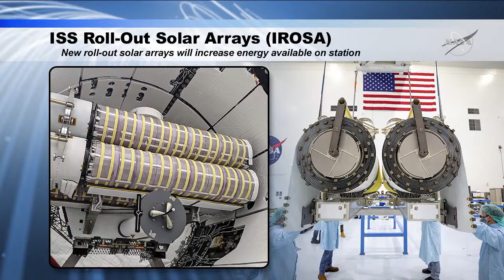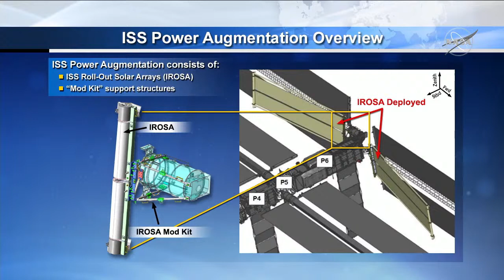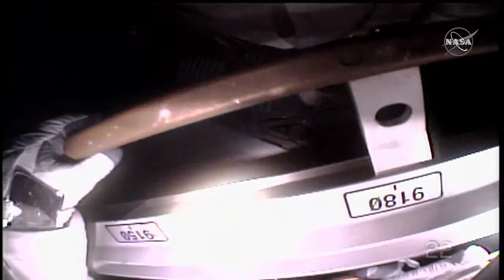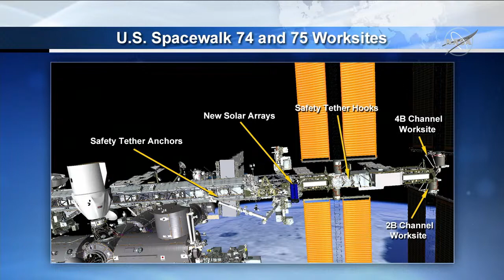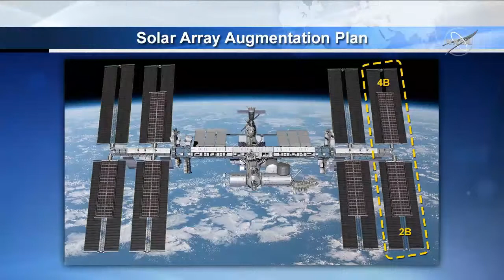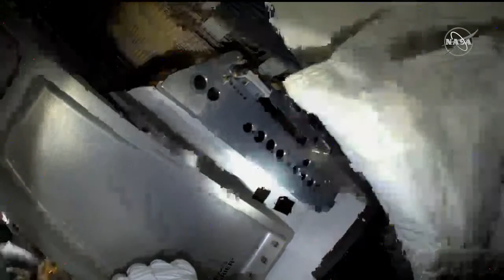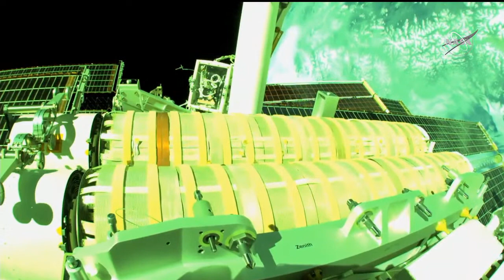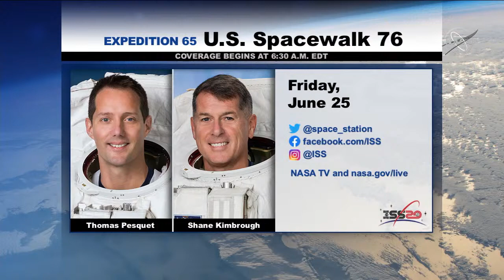Spacewalk to Install New International Space Station Solar Arrays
SPACEWALK COMING SOON: Join us live from space on Sun. June 20 at 6:30 a.m. EDT (10:30 UTC) to cheer on NASA astronaut Shane Kimbrough and European Space Agency astronaut Thomas Pesquet as they continue work installing new, roll-up solar arrays on the International Space Station. Once their spacesuits are set to battery power around 8 a.m. EDT (12:00 UTC), the duo will spend about 6.5 hours in the vacuum of space on this demanding task.

Set a reminder to watch this special job performed live!